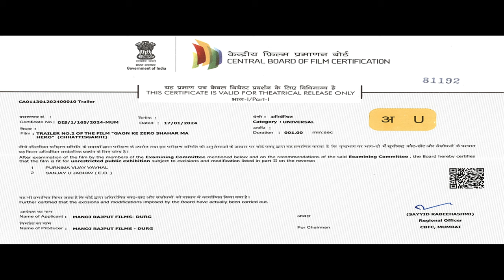Gaon Ke Zero Sahar Ma Hero / OFFICIAL TRAILER / Manoj Rajput, Ishika Yadav / CG Movie Trailer 2024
Gaon Ke Zero Sahar Ma Hero || OFFICIAL TRAILER || Manoj Rajput, Ishika Yadav || Uttam Tiwari || CG Movie Trailer 2024

Presents By : Manoj Rajput Films Present's
Movie : Gaon Ke Zero Sahar Ma Hero - गांव के जीरो शहर मा हीरो
Starcast : Manoj Rajput,Bhagvan Tiwari,Ishani Ghosh,Ishika Yadav,Neha Shukla,Sanjay Mahanand,Anusha Sharma,Puspendra Singh,Dharmendra Choubey,Alok Mishra,Pradeep Sharma,Upashana Vaishnav,Salim Anshari,Arjun Parmar,Shital Sharma,Jayram Bhavnani,Pappu Chandrakar,Damendra Sinha,Vinayak Agrawal
Music Director : Sunil Soni
Lyrics :  Gurudev Mouni Lala, Chandraprakash Bharadwaj, Sunil Soni
Writer : Uttam Tiwari
Dialogues : Uttam Tiwari,Arjun Parmar,LaxmiNarayan Kumbhkar
Singer : Sunil Soni,Anurag Sharma,Champa Nishad,Anupama Mishra
Rythum Programing & Mixing - Neeraj Verma ( Shresth Studio Raipur )
D.O.P : Toran Rajput
Camera Team : Raj Thakur,Raj, Deepak Yadav
VFX : Praveer Dash Metril V.F.X
Edditing & Di : Neeraj Verma
Song Recording : Milan Studio Cuttack
Dubbing : Komal Yadav
B.G.M : Somdutt Panda
Light : Babu Bhai Team
Action : Judo Ramo
Costume :  Rajendra Kapur, Rajju Sarkar,Ashok Gour
Make Up : Vilash Raut
Make Up Asst : Krishna
Hair Style : Muskan
Choreographer : Pankaj Sil,Vilash Raut
Criative Head : Santosh Bhargav
Finance Management : Vikash Rajput
Production Manger : Raju Nagarchi
Production Asst : Dash, Gopi Sahu
Management Team : Mukta Bansal, Deepak,Sheetal Jain,Deepak Thapa,Roly Chandrakar
Continuity Director : Laxminarayan Kumbkar,Sanjeev Mukharji
Art Director : Ashwin Janghel
Poster Graphics : Vishnu Mandal & Uttam Mandal
Post Production : Shresth Studio Raipur
Producer : Manoj Rajpurt
Co. Producer, Production Designer : Vikram Rajput
Director : Uttam Tiwari
Co. Director : Arjun Parmar,Dharmendra Choubey
Youtuber : Soumya Ranjan Rana
Language: Chhattisgarhi